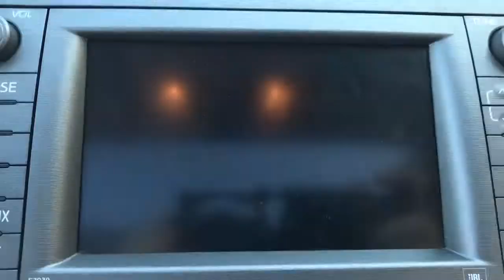2013 Toyota Prius near me Highland Park, Arlington Heights, Skokie, Libertyville, Glenview, IL 44240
Blizzard Pearl Used 2013 Toyota Prius available near me in HIghland Park, Illinois at Highland Park Ford. Servicing the Arlington Heights, Skokie, Libertyville, Glenview, IL area.